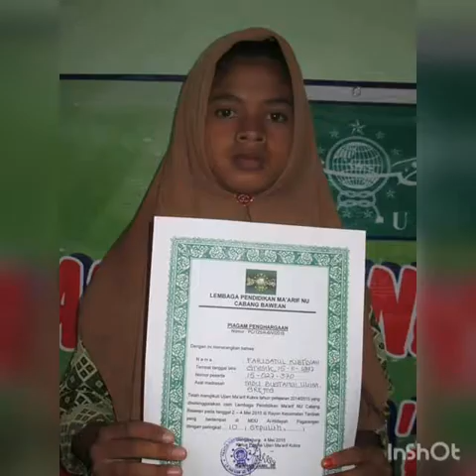Al aqso-Az-Zimat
Dua zimat mengalahkan segalanya
Do'anya harapanku
Dialah kedua orangtua mendidikku
Sehingga menjadi orang beradab.
Alangkah mulia sosok ini berbakti kepadanya wajib bagi kami
Tuhan...
Berkat doanya selamatkanlah agama,dunia dan akhirat kami dan perlakukanlah kedua org tua kami dengan baik seperti mereka berbuat baik kepada kami
Berikanlah kami kesempatan untuk selalu berbakti kala mereka hidup ataupun mati dan berkahilah hidup kami
Crahkanlah shalawat dan salam atas rasul kami,keluarga dan sahabat penuntun kami...